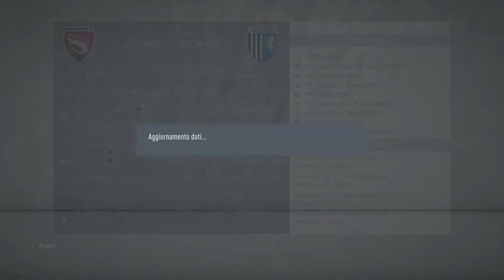Gamberetti alla conquista del mondo #46 - Chiudiamo il mercato